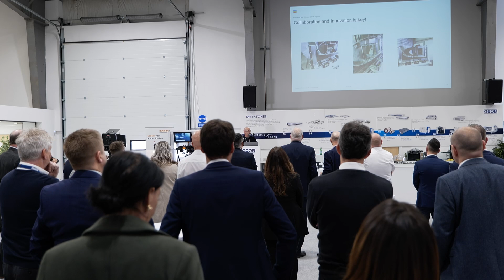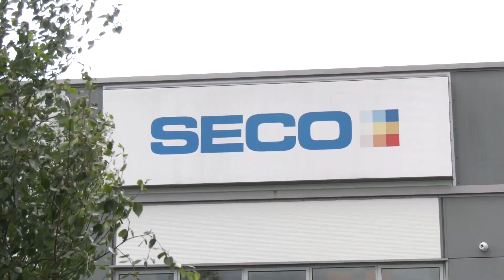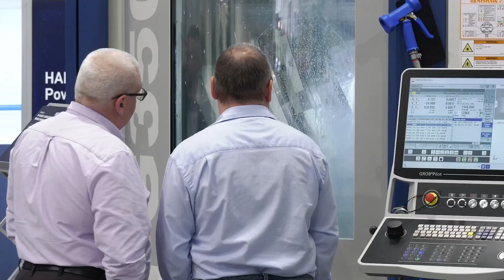Collaborative Manufacturing: SECO's Innovative Approach at GROB's Open House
Struggling with manufacturing inefficiencies and seeking comprehensive solutions? Discover SECO's transformative approach to collaborative manufacturing with David Magnall from SECO Tools at the GROB Open House. Ideal for manufacturers aiming to streamline their processes, this video unveils how SECO's partnership with GROB Machine Tools promotes manufacturing efficiency. David Magnall explains SECO's holistic solutions, integrating tooling, metrology, and CAD CAM to optimise operations.

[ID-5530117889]